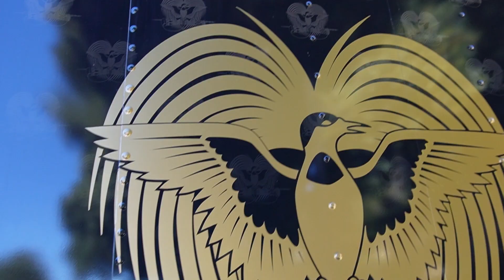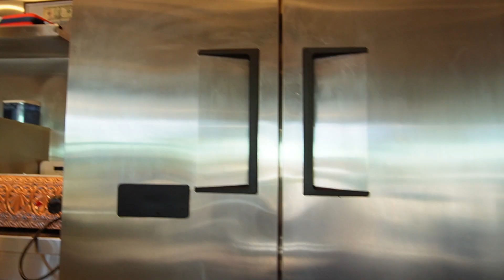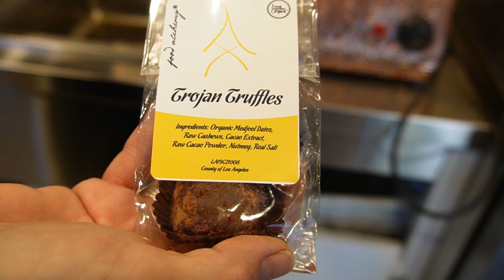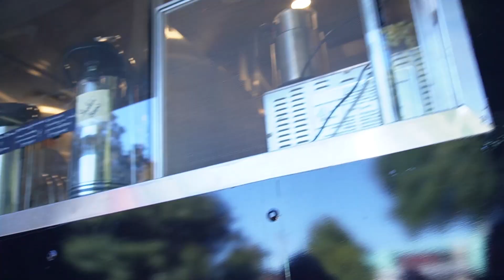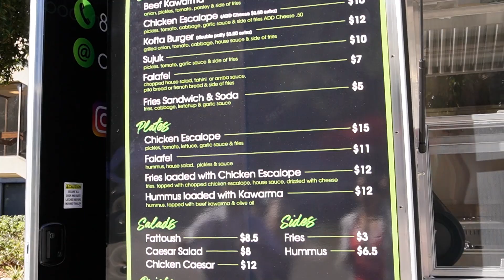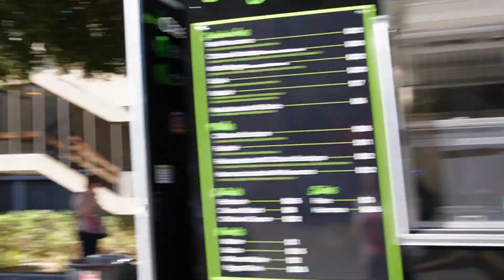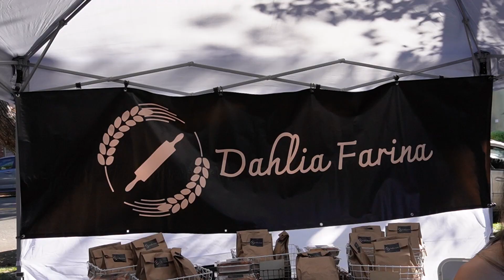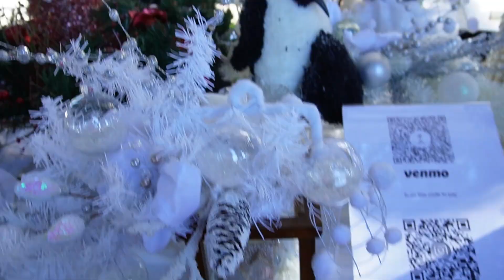Dancing at Farmers Market Part 5 [Vlog 41] SeraDanceVlogs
I had the opportunity to meet the founder of Artsakh Farmers Market in Glendale, interact with new businesses & dance the traditional Armenian Dance for my community.

First Armenian Farmers Market at 222 E. Harvard Street Glendale CA - Every Sunday from 10am - 3pm!

Dancers: @Razmigtanashian & I @seradances
Especial thanks to my boyfriend David for helping me out during this event.

Hope you enjoy this vlog and visit the farmers market every Sunday!